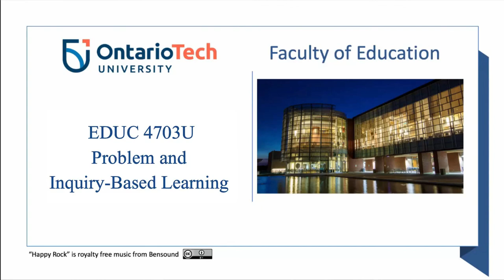Educ4703 VidClip 12 3 Hogue Interview Game Development And Pbl Part 1 2020